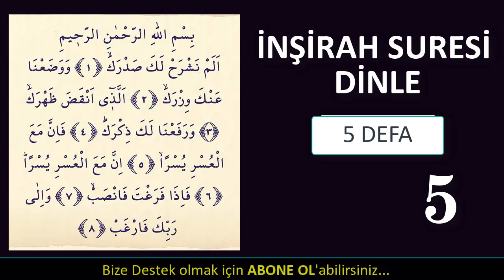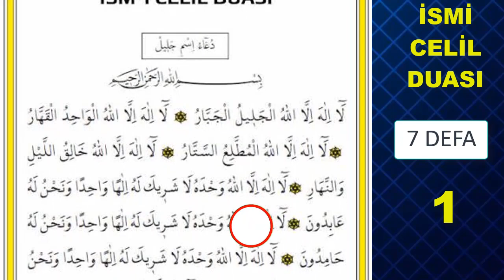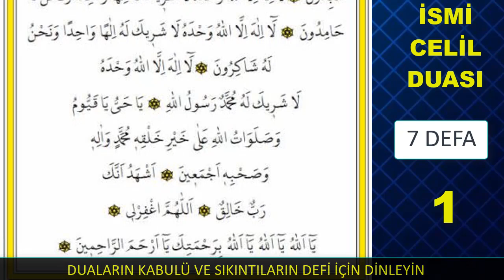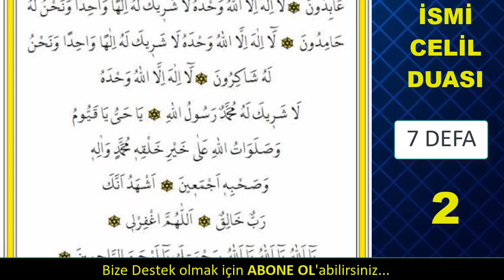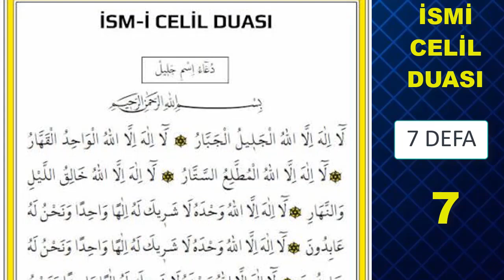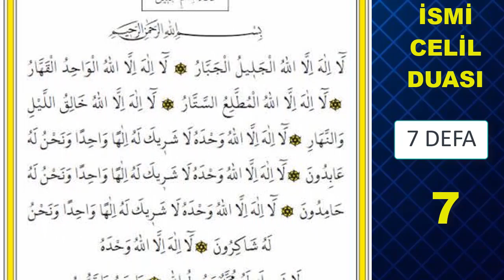İNŞİRAH SURESİ ve İSMİ CELİL DUASI DİNLE En Faziletli Dualar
İNŞİRAH SURESİ ve İSMİ CELİL DUASINI DİNLEYELİM. En faziletli duaları sesli olarak dinleyebilirsiniz. Kanalımızda ehli sünnet çizgisinde en etkili duaları araştırıp yayınlıyoruz. Rabbimiz bütün dualarımızı ve ibadetlerimizi kabul ve makbul etsin inşaallah. Amin
Şifalı dualar hazinesi olarak 500 adetten fazla video yayınladık ve günde 3 yeni video yayınlanıyor.